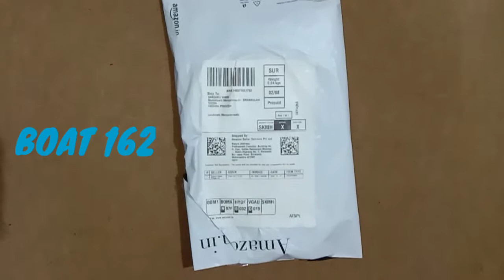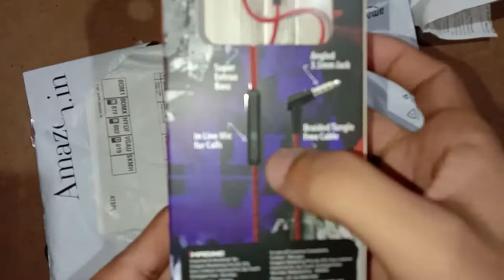BOAT 162 BassHeads Unboxing In Telugu & full Review | boat 162 headphones in telugu | Praveen Tech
Boat 162 Bass Heads unboxing and full Review in telugu 2020
boat Features and sound quality and extra Features explained in this video

meeru perches cheyalante ekkada nunchi konandi